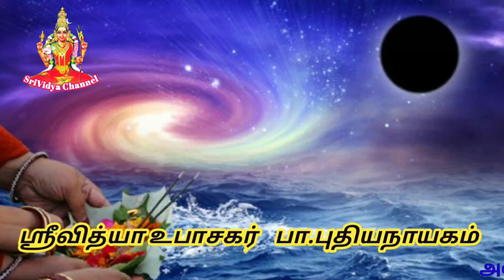ஆடி அமாவாசை விரதத்தின் சிறப்புக்கள் Aadi amavasai